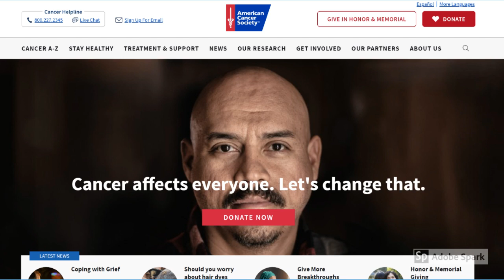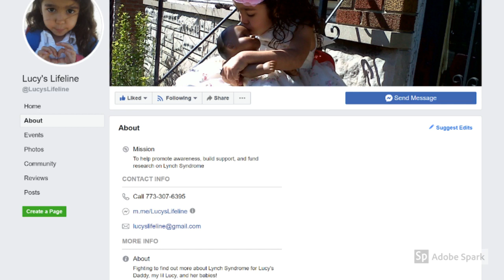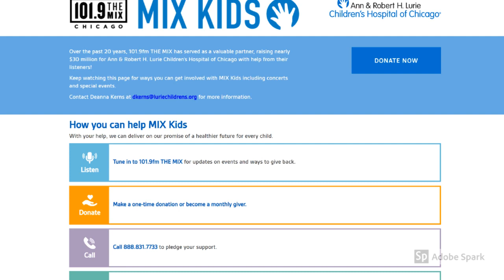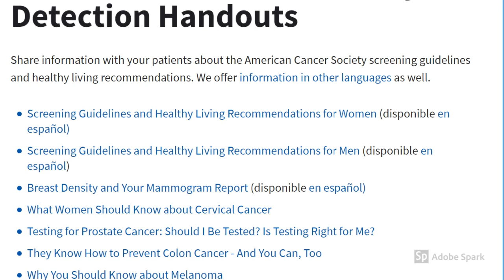The American Cancer Society Franchise